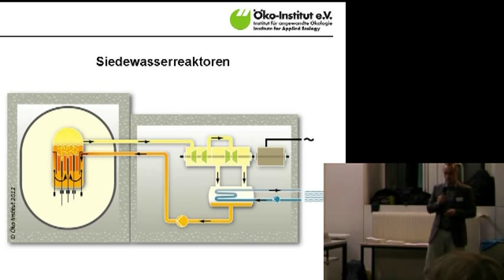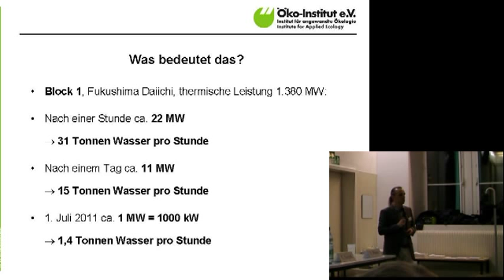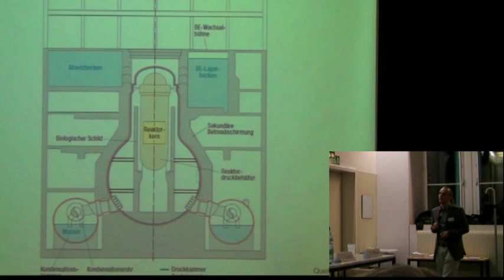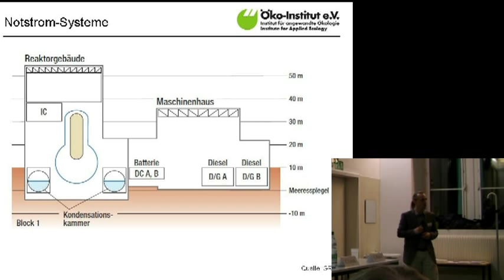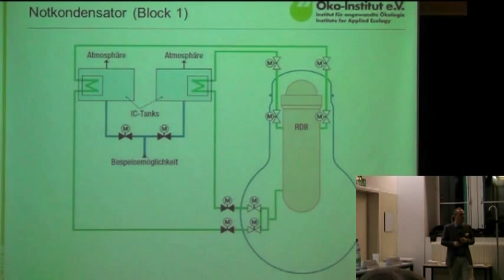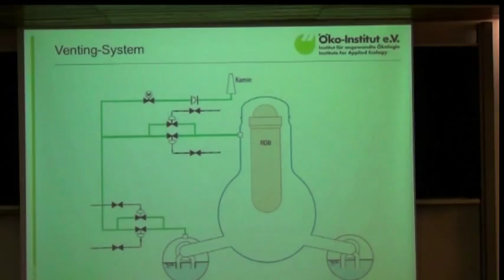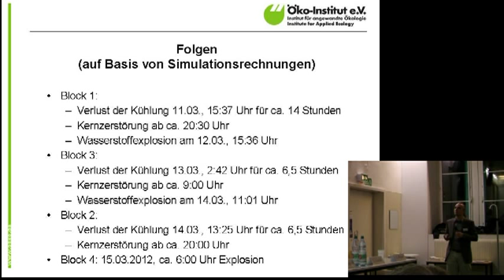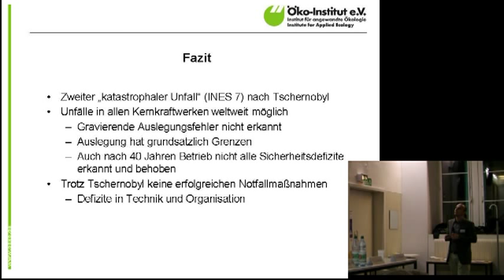Ein Jahr nach Fukushima: Ablauf einer Katastrophe -- was wir mittlerweile über den Unfall wissen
Vortrag von Dr. Christoph Pistner, Wissenschaftler im Institutsbereich Nukleartechnik & Anlagensicherheit am 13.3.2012 (TU Darmstadt) zu Unfallablauf und dem heutigen Zustand der Anlagen.